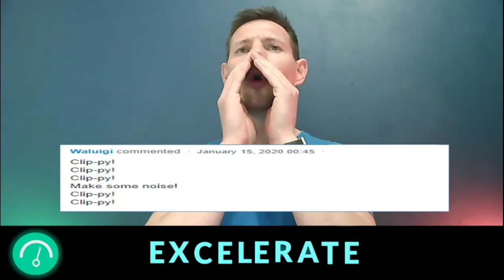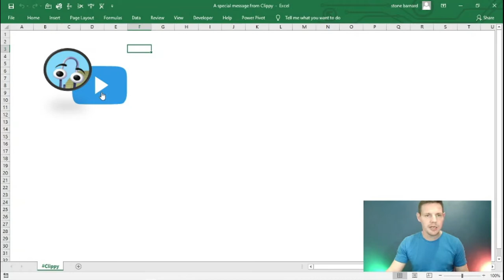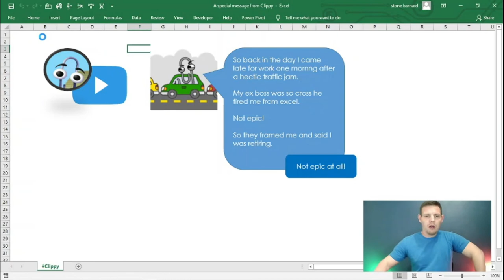Clippy message in excel | 100 Subscriber Episode | Excelerate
A very special message from Clippy in excel!

Check out my Facebook page and share my content by following the

Buckle-up and let's Excelerate!